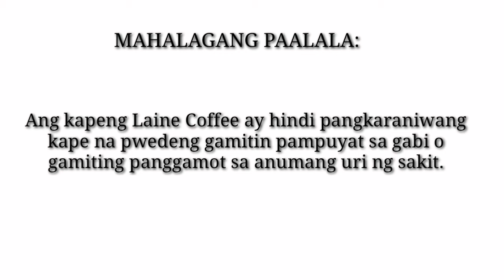COFFEE ADVERTISEMENT | ENTREPRENEURSHIP | ELAINE BAHAN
These photos are from pinterest and the logo was originally made by me.